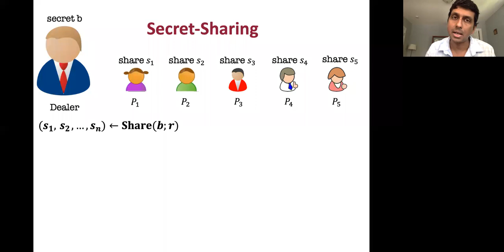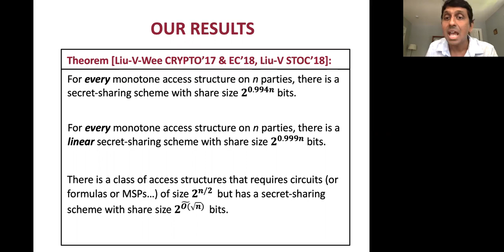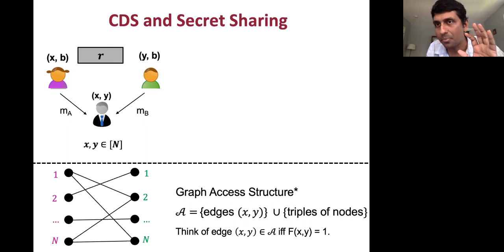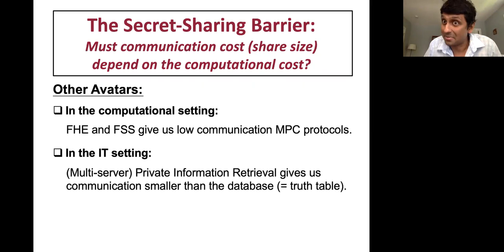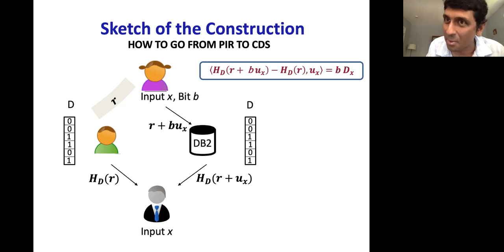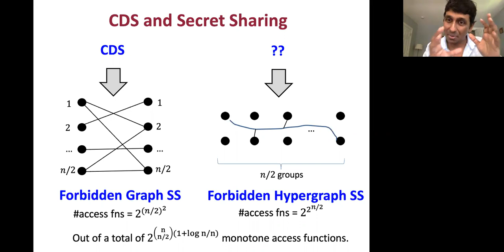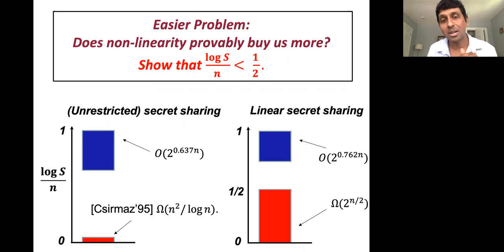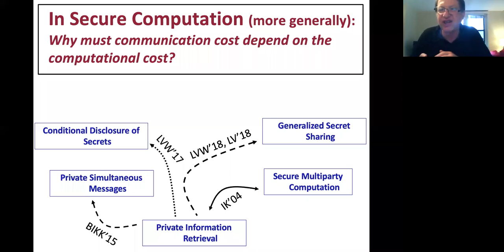ITC2020: Invited Talk: Breaking Barriers in Secret Sharing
Chair: Amos Beimel
Speaker: Vinod Vaikuntanathan (MIT)